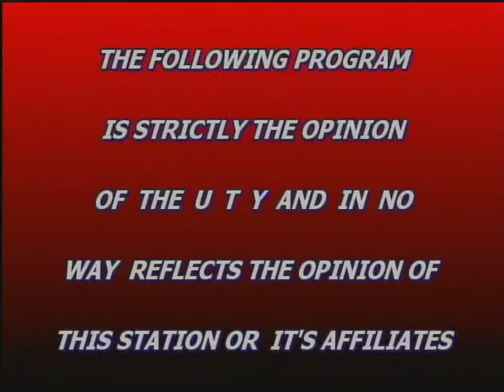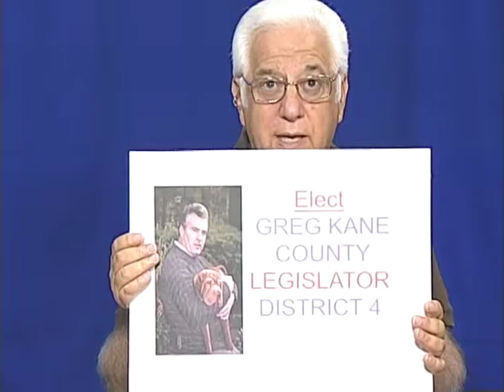Yorktown Watchdog Report Interview with John Davis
Ed Ciffone's public access show interview with John Davis